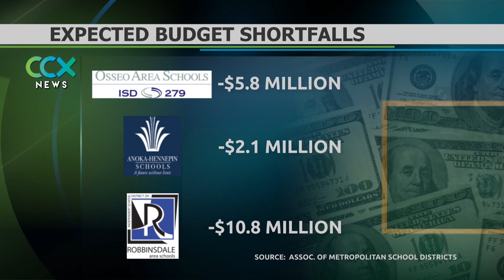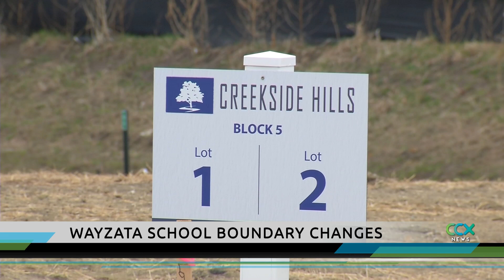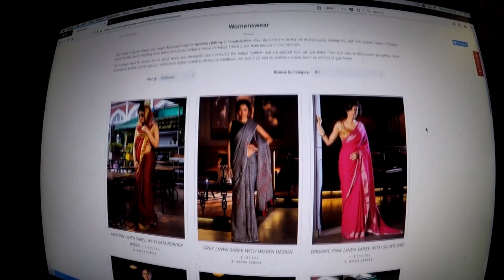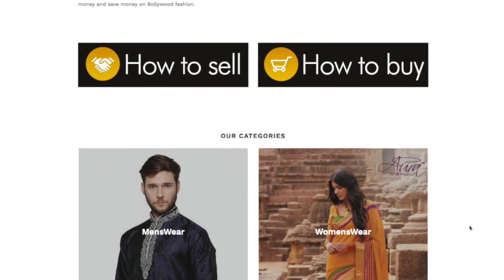CCX News April 30, 2018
---NEWS---
Gun Store Burglary
School District Deficits
Wayzata Attendance Boundary Changes
New Hope City Hall Constructino
Opat on LRT Snag
Business Matters: Indian Fashion
---SPORTS---
Maple Grove Alum Signs with Vikings
Hamline Elite Track Meet
Maranatha vs. Heritage Baseball
---LAST SEGMENT---
Robbinsdale Celebration